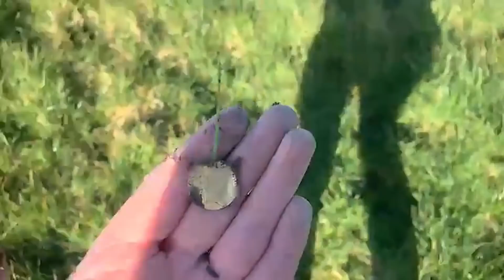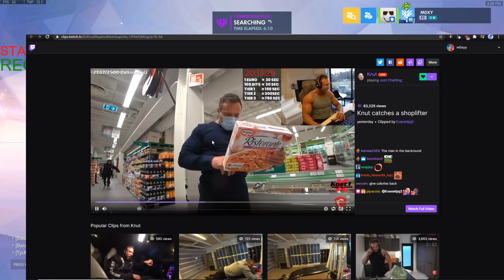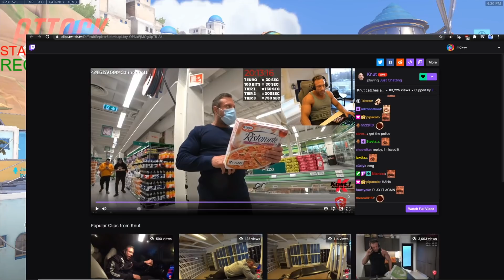TWITCH CLIPS THAT WILL MAKE YOU SMILE | Maya's new hat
Daily Twitch clips. No drama.

0:00 maya - sings lose yourself
0:36 xqcow - breaks it down with auto tune tyrone while a local (npc) goes a bit crazy
1:20 lysium - thanks chat for 10k subs, and talks about the perfect time to chase his dream
1:59 poshjosh1999 - finds a gold coin with his metal detector
2:55 forsen - with the comedic timing
3:24 m0xxy - cant keep it together while watching the knut clip
4:22 ludwig - slime takes over the stream and pops off
4:45 esl_csgo - fallen with the 1v3 clutch
5:07 bacho_grande - legally blind racing gamer gets emotional as he places first
5:45 whippy - explains why there is no losers in rp
6:28 maya - pepelaugh
6:34 wildearth - big cat finds big stick
6:54 maya - feeds two baby great horned owls in silence so they don't imprint on a human voice

Have a clip you think should be featured?

Donating to the channel:

This is very much a passion project and not about profit. This isn't the type of content you need to pay for, watching and liking the videos is more than enough support to help the channel grow. If you want to support any of the creators in featured in the video, please check the time stamps for their Twitch name. That being said, if you value this type of content, and want to help create a pathway for the channel to be a full-time project you can contribute here:

If you would like a shoutout in a video, please send a note along side the donation. xqcL